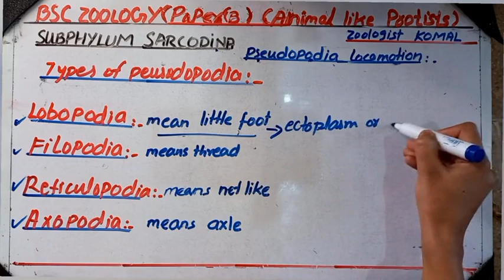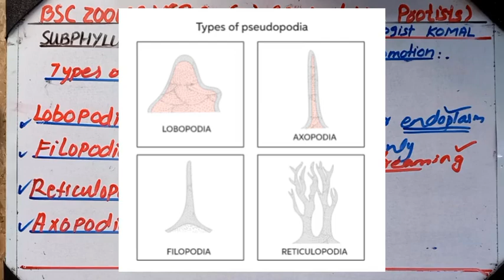Types of pseudopodia Locomotion in Amoeba